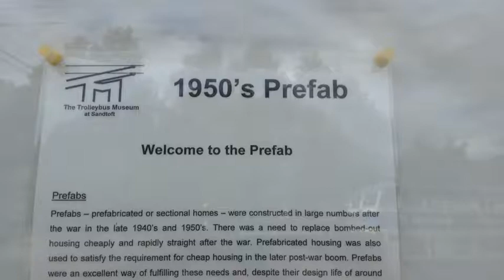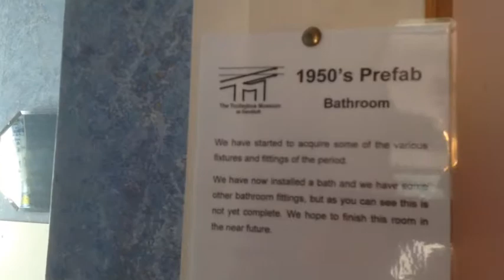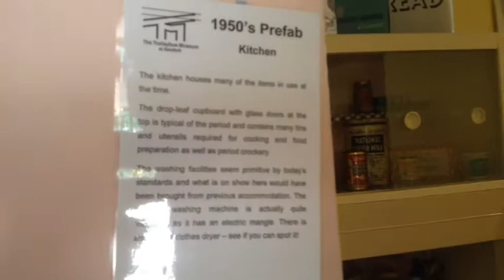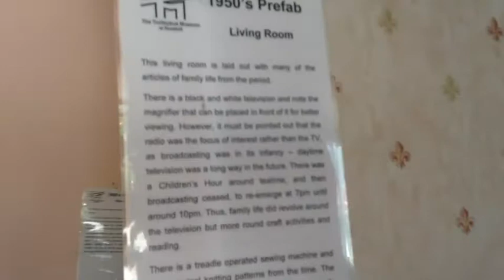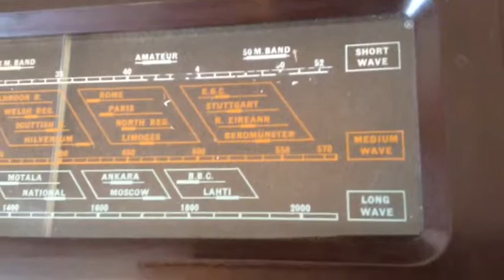Prefab bungalow Sandtoft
A look inside a prefab bungalow at the Sandtoft Trolleybus museum, Sandtoft, Lincolnshire